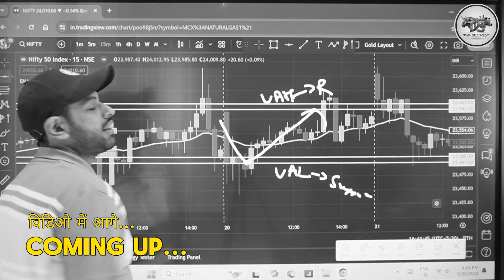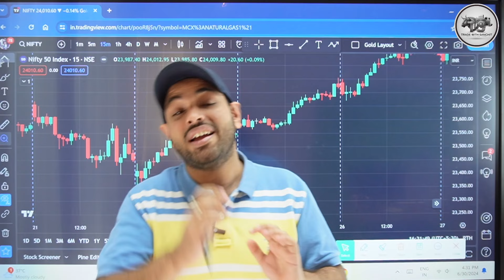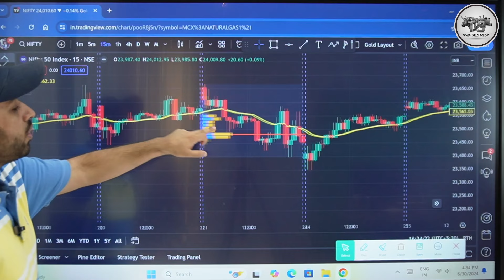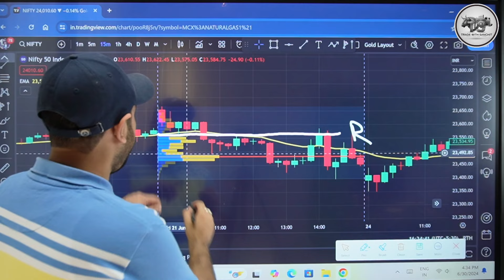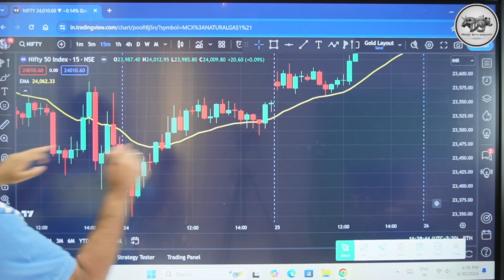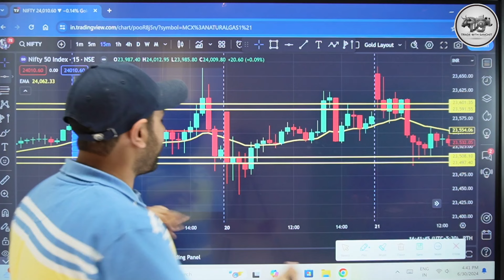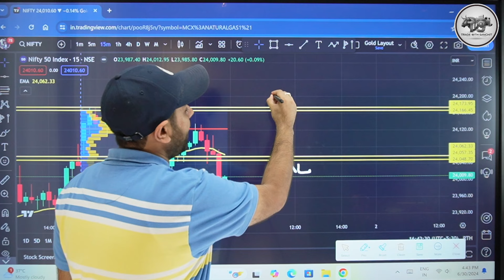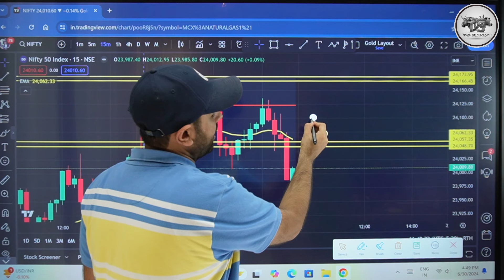Volume Profile Trading Strategy | Best Profitable Strategy in trading view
Thank u :)